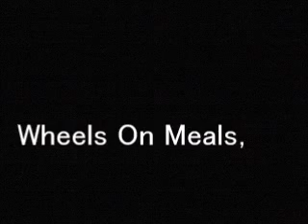Jackie Chan Best10 Movies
Shanghai Noon，City Hunter，Rush Hour，Police Story，Project A，Shinjuku Incident，Snake & Crane Arts Of Shaolin，Wheels On Meals，Shaolin Wooden Men，Drunken Master，